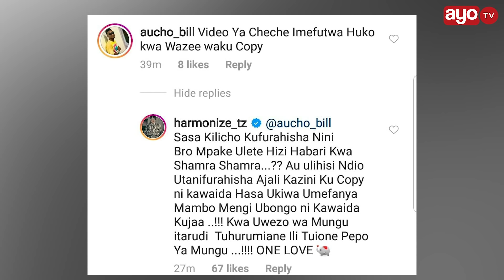HARMONIZE ALIVYO MUUMBUA SHABIKI ALIYECHEKELEA HILI LA DIAMOND NA ZUCHU